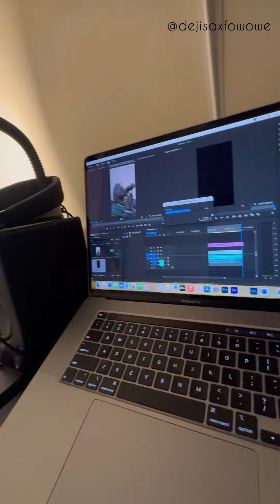Eye Adaba saxophone cover || Asa || DejiSax Fowowe || Ojumo ti mo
Eye Adaba saxophone cover || Asa || DejiSax Fowowe